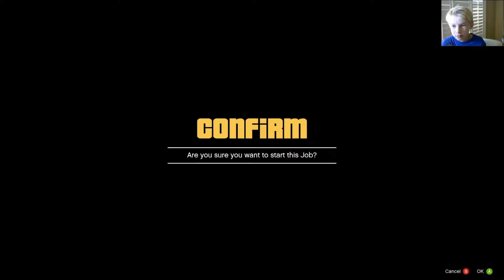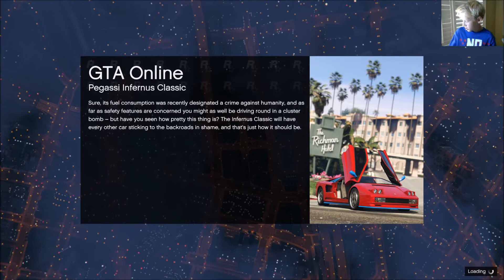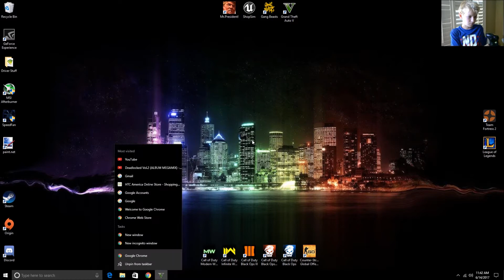PLAYING ME AND OGDN AMES'S STUNT RACES IN GTA5! + PIMPED OUT VAN!!!